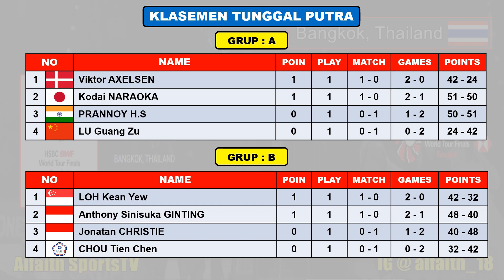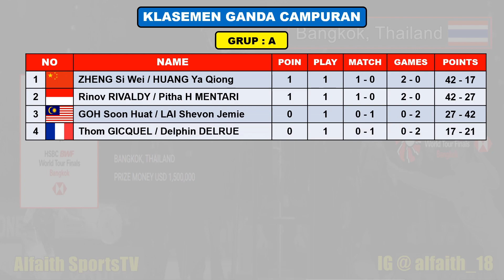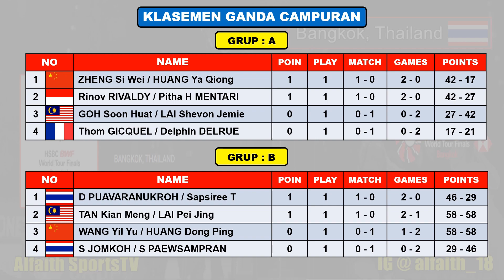Hasil BWF World Tour Finals 2022 Hari Ini Day 2 ~ APRI/SITI & GREGORIA Gagal Raih Poin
Turnamen ini di gelar Bangkok Thailand Mulai tangggal 7 - 11 Desember 2022
Turnamen BWF berhadiah total 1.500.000 US dolar atau sekitar 21 milyar rupiah telah menyelesaikan seluruh rangkaian pertandingan

Hanya 8 Pemain peringkat tertinggi Yang berhak Tampil Disetiap Sektor dan Maksimal 2 pemain tiap negara setiap sektor

Berikut Jadwal Day 2 BWF Wolrd Tour Final Kamis 8 Desember 2022 Live MNCTV & InewsTV
APRIYANI RAHAYU / SITI FADIA SILVA RAMADHANTI
GREGORIA MARISKA TUNJUNG
JONATAN CHRISTIE
ANTHONY SINISUKA GINTING
FAJAR ALFIAN / M RIAN ARDIANTO

Berikut Hasil Drawing Grup Word Tour Finals
Tunggal Putra
Grup A
VIKTOR AXELSEN
LAKSHYA SEN
KODAI NARAOKA
LU GUAN ZU

Grup B
CHOU TIEN CHEN
JONATAN CHRISTIE
ANTHONY SINISUKA GINTING
LOH KEAN YEW

Tunggal Putri
Grup A
CHEN YU FEI
AN SE YOUNG
AKANE YAMAGUCHI

Grup B
TAI TZU YING
HE BING JIAO
RATCHANOK INTANON
BUSANAN ONGBANMRUNGPHAN

Ganda Putra
Grup A
TAKURO HOKI/YUGO KOBAYASHI
ONG YEW SIN/TEO EE YI
CHOI SOLGYU / KIM WON HO

Grup B
MOHAMMAD AHSAN / HENDRA SETIAWAN
LIU YU CHEN / OU XUAN YI
KIM ASTRUP/ANDERS S RASMUSSEN
AARON CHIA / SOH WOOI YIK

Ganda Putri
Grup A
JEONG NA EUN / KIM HYE JEONG
BENYAPA AIMSAARD / NUTAKARN AIMSAARD
KITITHARAKUL/RAWINDA PRAJONGJAI
VIVIAN HOO / LIM CHIEW SIEN

Grup B
ZHANG SHU XIAN / ZHENG YU
CHEN QING CHEN / JIA YI FAN
TAN PEARY/THINAAH MURALITHARAN

Ganda Campuran
Grup A
ZHENG SI WEI / HUANG YA QIONG
GOH SOON HUAT / LAI SHEVON JEMIE
RINOV RIVALDY / PITHA HANINGTYAS MENTARI
THOM GICQUEL / DELPHINE DELRUE

Grup B
PUAVARANUKROH/TAERATTANACHAI
WANG YIL YU / HUANG DONG PING
TAN KIAN MENG / LAI PEI JING
SUPAK JOMKOH / S PAEWSAMPRAN

- Aplikasi RCTI+
- MNC TV
- InewsTV

Hasil Hari Ke 2 BWF World Tour Final 2022
Highlights Badminton
World Tour Final 2022 Results
Hasil Drawing HSBC World Tour Final 2022
Hasil Final BWF World Tour Final 2022
Hasil Final World Tour Final 2022